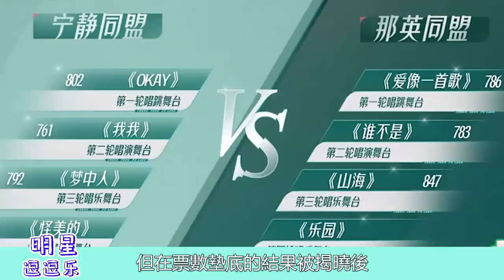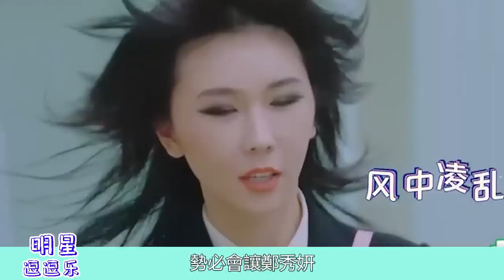《破浪》五公錄製現王心淩穩坐第一現場炸裂，於文文被曝一輸到底，全場情況失控大喊做票！王心凌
《破浪》五公錄製王心淩穩坐第一現場炸裂，於文文被曝一輸到底，全場情況失控大喊做票！王心凌